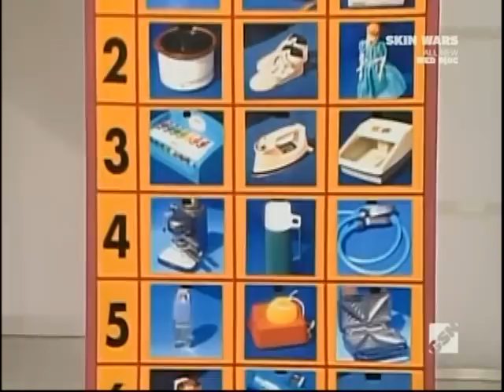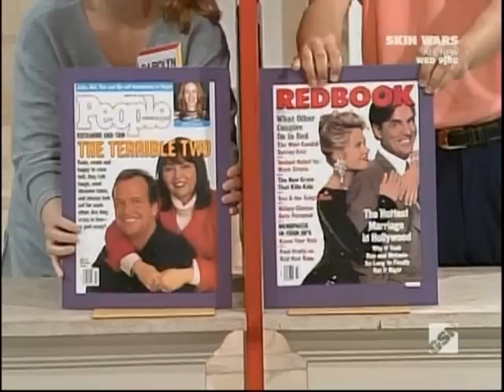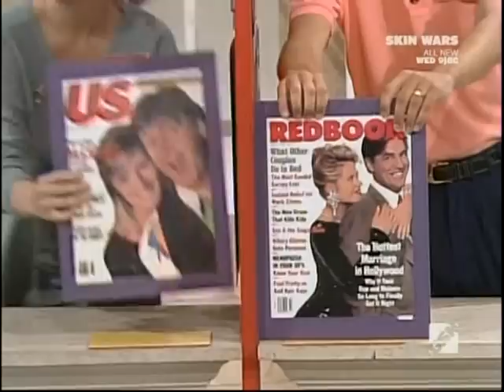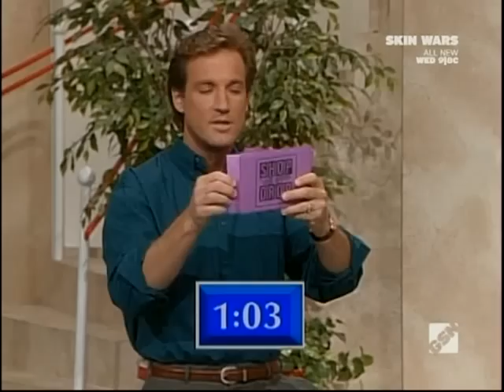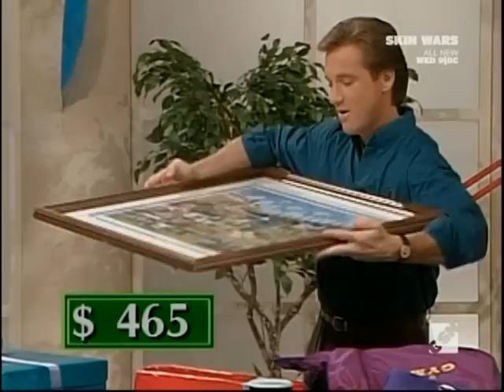Shop Til You Drop 1993 Amy/Chris vs. Carolyn/Raul